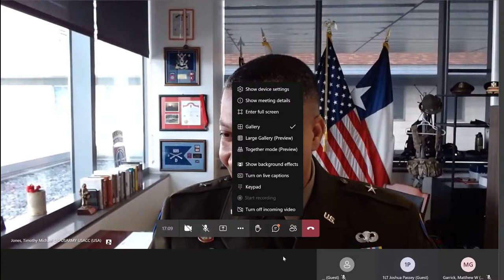U.S. Army ROTC Commissioning Ceremony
Elizabeth City State University